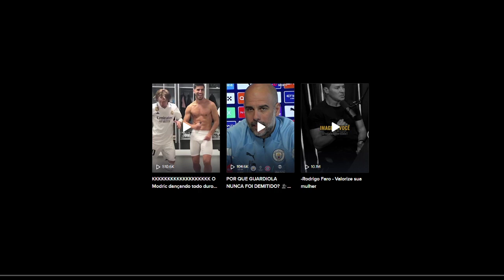MEME: Jogador do Flamengo leva dois chapéus em Maringá e volta para o RJ sequinho